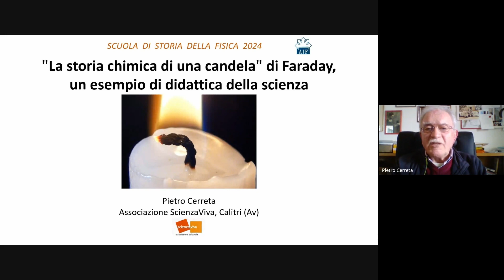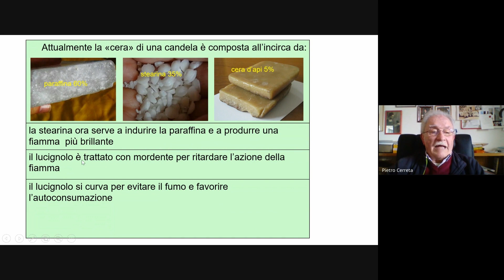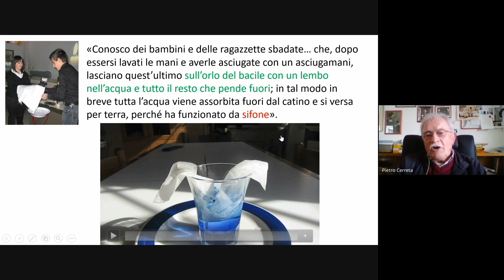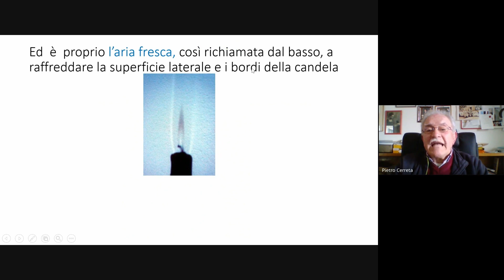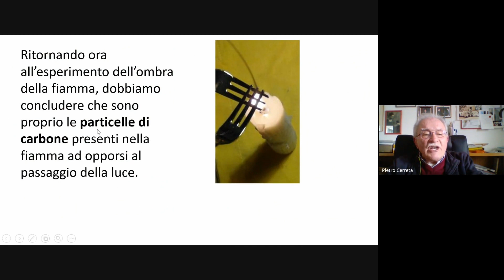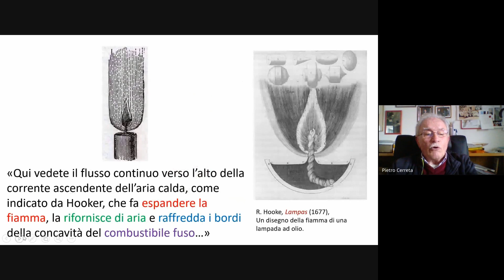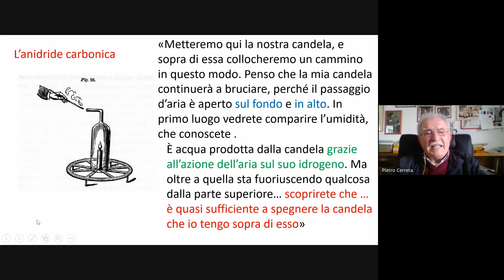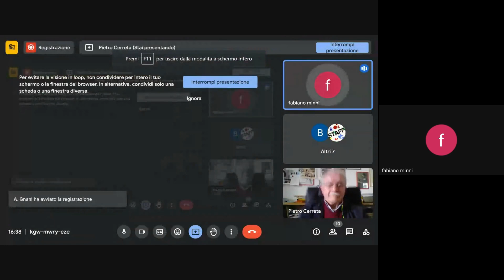GSdF AIF Cerreta2024 1